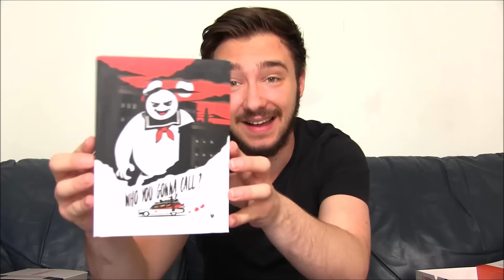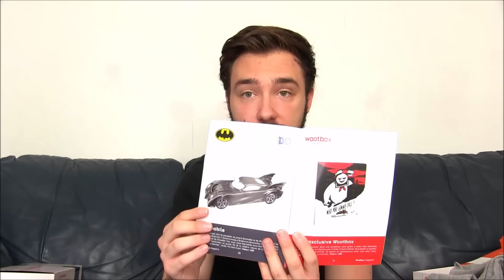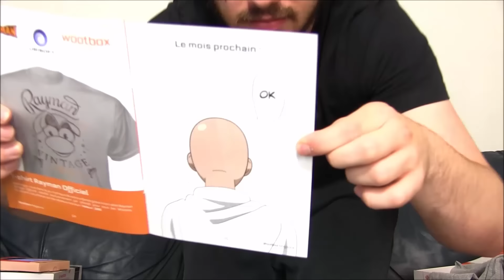OUVERTURE DE LA MEILLEURE BOX !! - Super nintendo nes WootBox juillet !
Ouverture wootbox juillet 2016 ! La MEILLEURE WOOTBOX ! Une ouverture epic d'un coffret gaming !

SNAP : Daidl41

( Pour les cadeaux, ils sont pour mes abonnés donc seul les personnes abonnés à ma chaîne peuvent gagner ! Vous pouvez partager la vidéo et laisser un pouce bleu ! )

Hey les amis ! On se retrouve pour une vidéo très très spécial ! On se retrouve pour une ouverture  boite surprise du site wootbox qui m'a été offerte ! C'est une sorte de boite surprise gaming avec un thème variant chaque mois ! :D

RENTRE TON CODE : DavidLafarge  pour avoir 5 euros de réduction SUR TA WOOTBOX

JUILLET 2016 : RETRO wootbox !

N’hésitez pas à me mettre un pouce vert me dire votre commentaire avec votre avis sur cette box et cette vidéo ! Et me dire si vous la voulez pour le mois prochain ! :D

Je vous fais plein de bisous ! Gardez la forme et profitez de la vie !

David